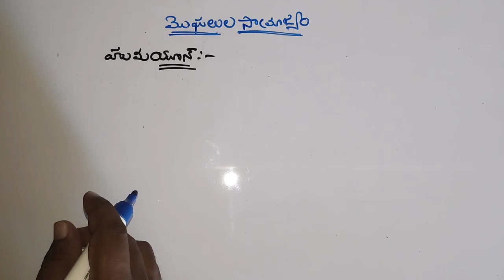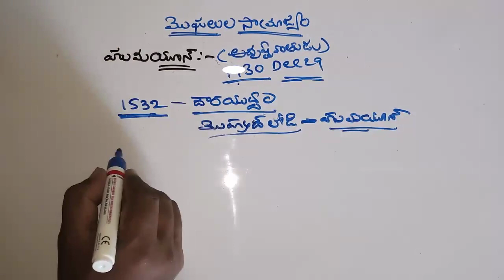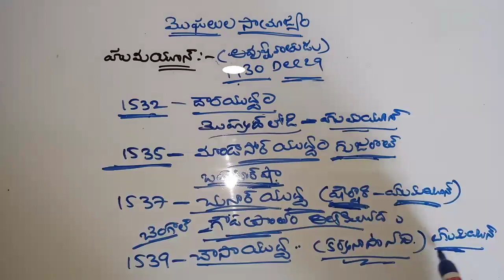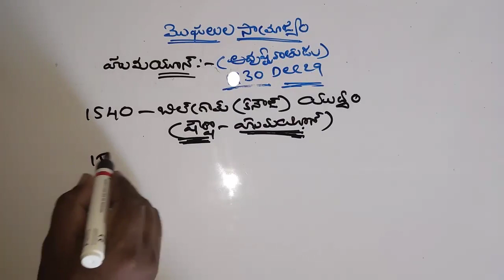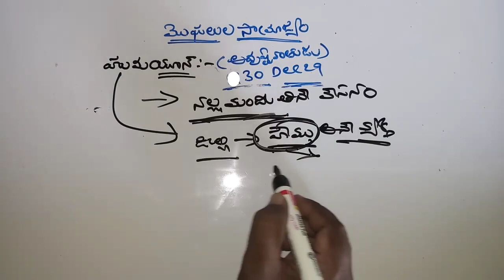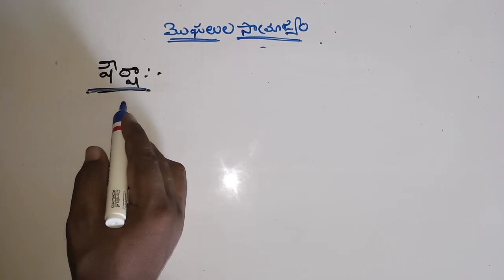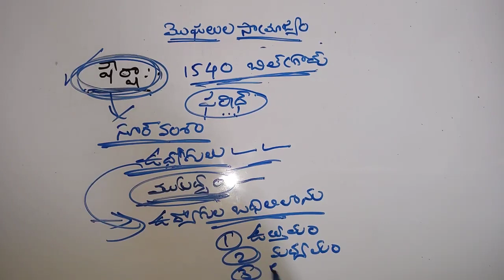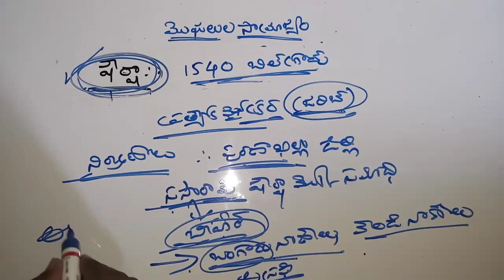Mughal history in telugu|indian history in telugu|humayun history|shersha history